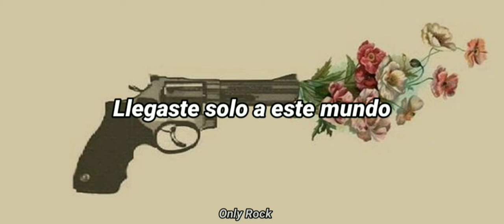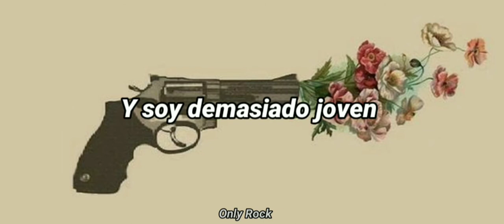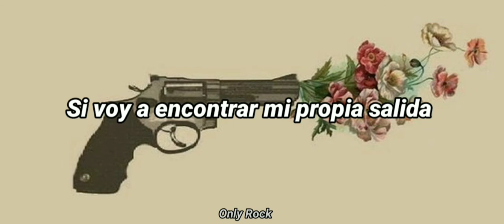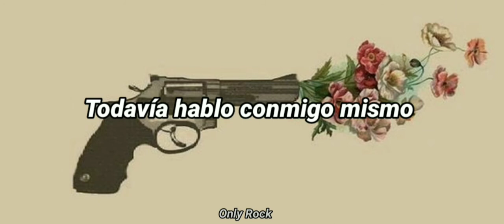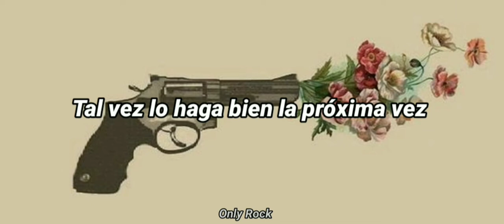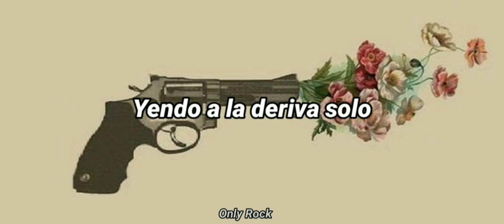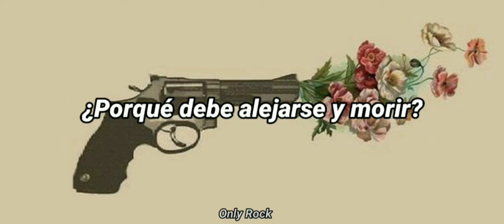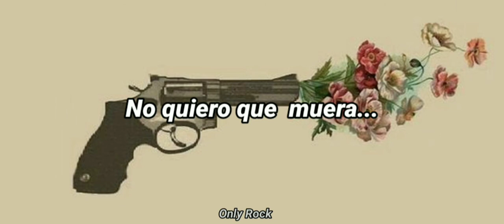Guns N' Roses - Estranged (SUBTITULOS ESPAÑOL)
Estranged by Guns N' Roses
Letra español
Álbum - Use For Illusion ll